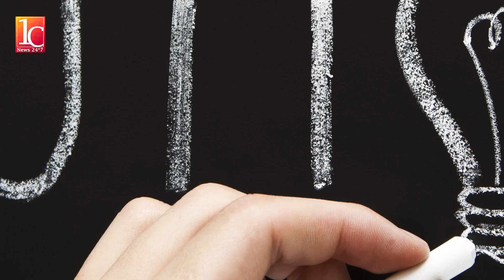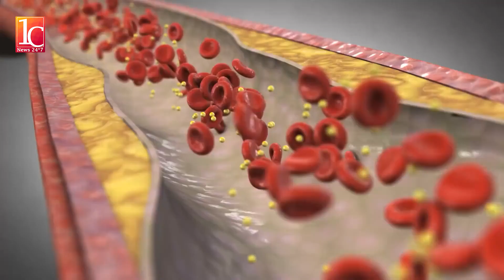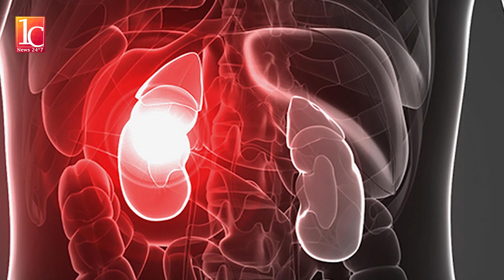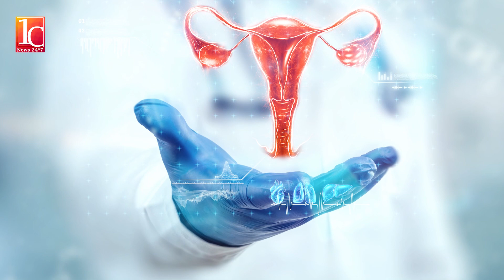Natural Treatment To Cure All Health Problems in Tamil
உணவு மருந்து என்று பலர் கூறுகின்றனர், ஆனால் வழக்கமான சிகிச்சைக்கு பதிலாக உணவைப் பயன்படுத்த முடியுமா என்று நீங்கள் ஆச்சரியப்படலாம். எந்தெந்த உணவுகள் அதிக நன்மைகளை அளிக்கின்றன என்பது உட்பட மருத்துவ உணவுகள் பற்றி இந்த பதிவில் பார்ப்போம்...

00:20 - 10-க்கும்  மேற்பட்ட Health Tips
00:56 - BP & Cholesterol குணமாக்க Tips
01:47 - Heart Problem & Cancer வராமல் தடுக்கலாம்
03:08 - PCOD Problem-ஐ குனப்டுத்தலாம்
03:57 - ஆஸ்த்துமா பிரச்னைக்கு தீர்வு